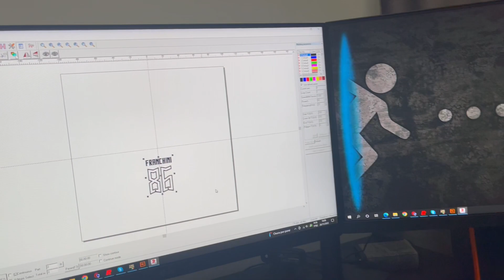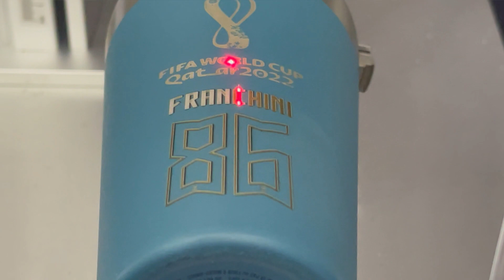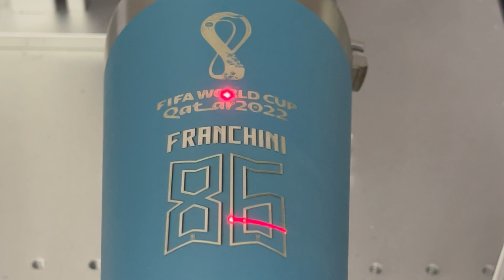GRAVANDO NOME E NÚMERO COM A FONTE DA CAMISETA DA SELEÇÃO BRASILEIRA UTILIZADA EM 2022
Vídeo da gravação à laser do nome e número utilizando a fonte igual a da camisa da seleção Brasileira utilizada na copa de 2022
Fonte Nike Brasil

Esta querendo um copo, caneca, cuia, garrafa, pote térmico, Jug ou até um kit de de panela para acampamento da Stanley ? Nós da XandePower temos praticamente toda a linha da Stanley em nosso site, produtos originais, vai na embalagem (caixa) lacrado e acompanha nota fiscal... ah, e tudo com toda a segurança de pagamento pelo mercado pago e com envio FULL do Mercado Livre... o mais rápido!!!